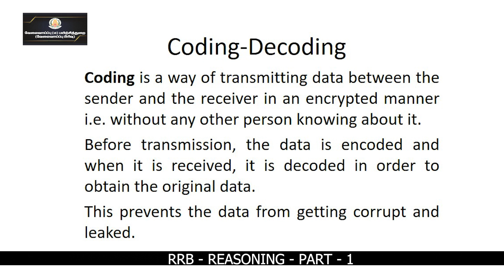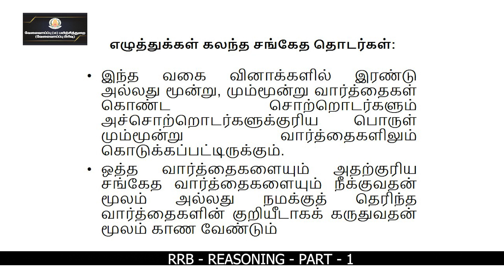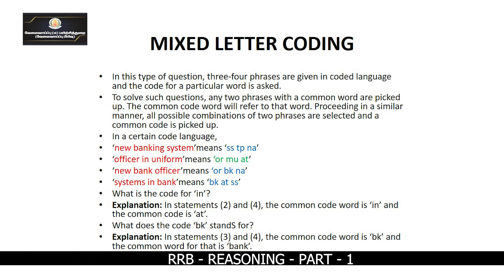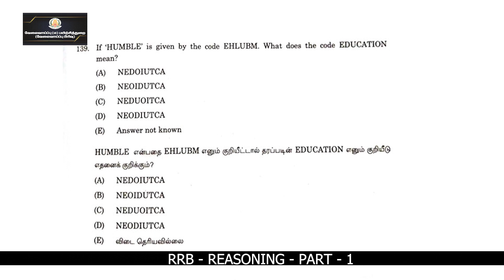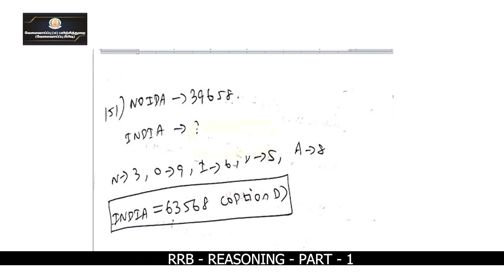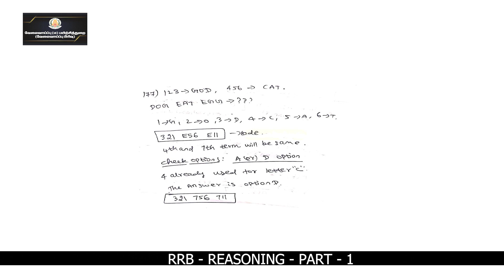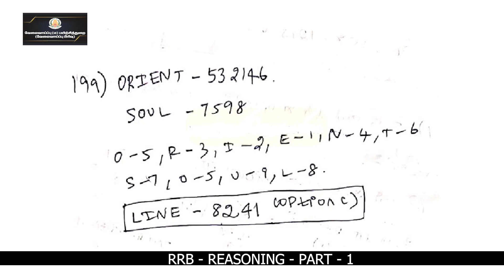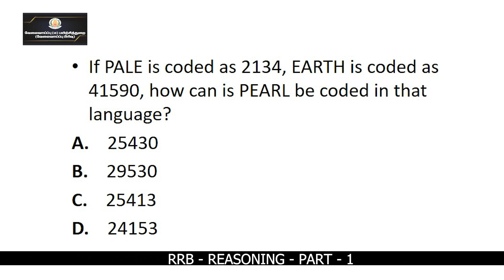KALVI TV | RRB | REASONING - PART - 01 | Dr. SUBRAMANIAN